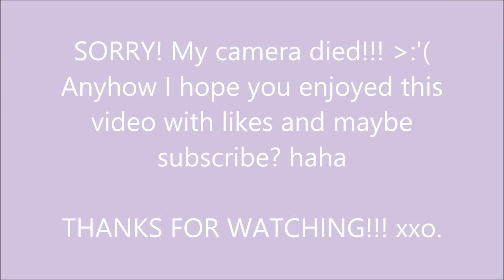Collective Fashion Haul 2015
Hi, Hey, Hello, Whatsup? :)
So I've been procrastinating a lot lately, but my mind mode is in youtube mode! Import, Edit, Upload! It's consuming my brain, I've got a few videos to edit & a few video ideas I want to film xD.
Anyways in this video is a few fashion clothing and accessories I recently bought over the few weeks, from Becsa, Retro City Sunglasses, Cotton On Body, Chicabooti, Avahna, Brixton, Temt, Factorie, Hipster,  Fevercast Hurstville & Glassons. Wowwww that seems like I bought a lot! But really I didn't lol Please keep watching if your interested.  :)

I N S T A G R A M:
Linhhh_xxx3

D I S C L A I M E R:
~ Items mentioned are all purchased by me!

My Big Bang concert & IMATS vids will be up soon! xxo :)